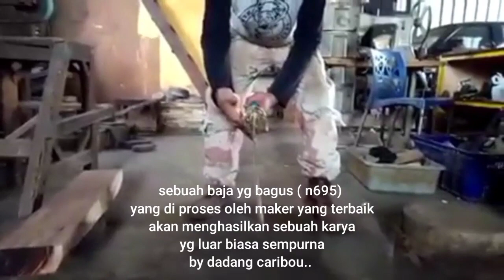SAMURAI KATANA || KATANA BAJA N695 || CARIBOU KNIVE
samurai katana katana baja n695 caribou knive, penjelasan dadang caribou tentang baja moderen, the legend heandmade Indonesia, sebuah karya anak negri yang sudah melegenda di dunia maker, kang dadang caribou beliau sudah dari kecil menggeluti dunia handmade pengrajin tangan, penjelasan dadang caribou tentang baja moderen, the legend handmade indonesia, pada kesempatan kali ini kang dadang caribou menjelaskan tentang baja2 moderen yang sangat di gemari para pecinta bilah Indonesia, salah satu contohnya buat samurai katana baja n695,caribou knive juga di cintai para jagal handal di negri ini, baja moderen saat ini banyak macamny, ada ats34, el max, vanadis, dan d2, baja tersebut merupakan baja moderen,
  penjelasan dadang caribou tentang baja moderen, the legend and made Indonesia, kang dadang caribou menjelaskan secara rinci tentang baja moderen tersebut, baja moderen saat ini sangat di minati di Indonesia, sebagian kecil untuk di buat samurai katana, dengan katana dari bahan baja n695
   penjelasan dadang caribou tentang, katana baja n695